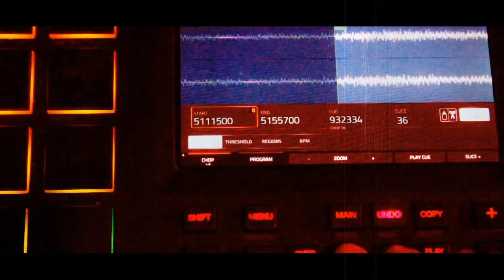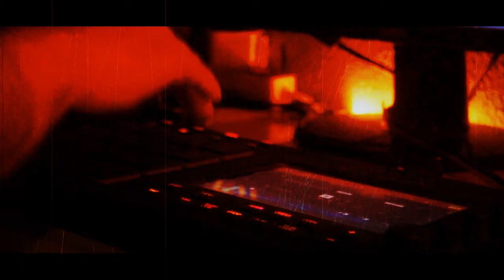Is sampling an art? leave your opinion